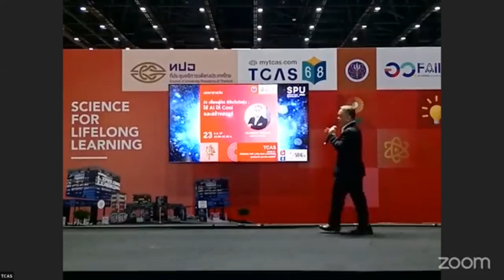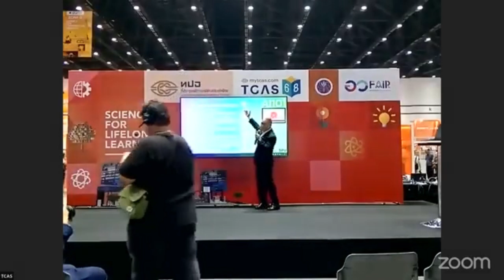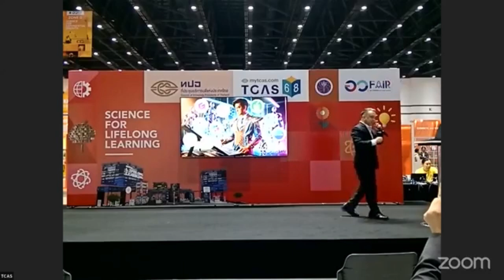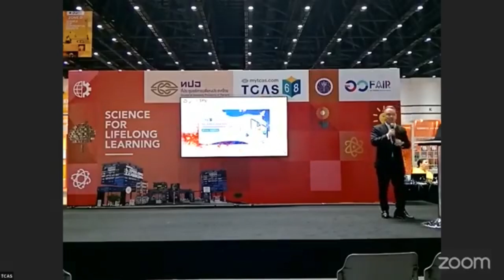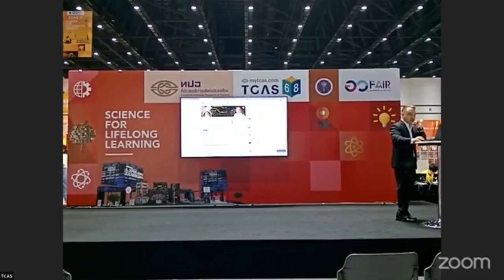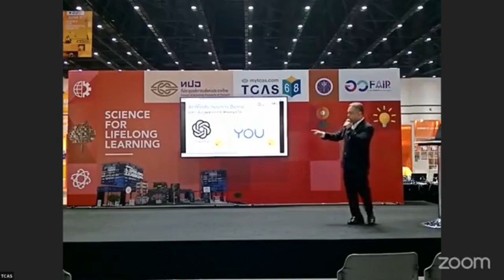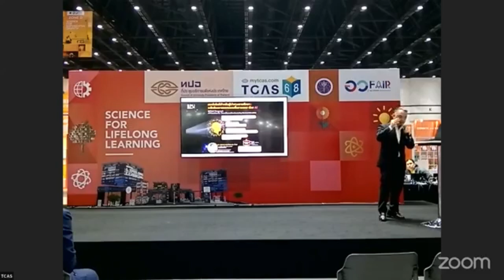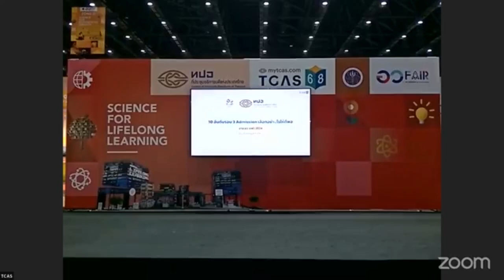อว Fair 2024 : AI เพื่อนคู่คิด พิชิตใจวัยรุ่น : ใช้ AI ให้ Cool และสร้างสรรค์ * ZOOM ของ TCAS *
อว Fair 2024 : AI เพื่อนคู่คิด พิชิตใจวัยรุ่น : ใช้ AI ให้ Cool และสร้างสรรค์
* บันทึกจาก ZOOM ของ TCAS *

บรรยายวันที่ 23 ก.ค. 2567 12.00น.-12.30น.  ณ อว. Fair2024  เวที TCAS
โดย ดร. วรสรวง ดวงจินดา (อ. ช้าง)
ผู้อำนวยการ สำนักการจัดการศึกษาออนไลน์

เผยแพร่ด้วยเงื่อนไข cc-by-nc-sa